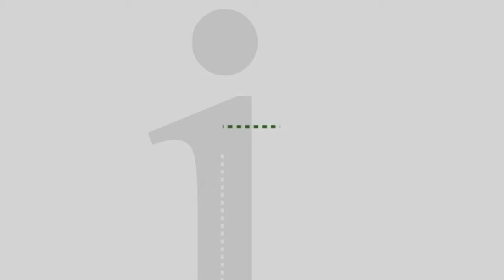Offshore oil and gas drilling in Delaware?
Earlier this month, the Trump administration okayed new offshore oil and gas drilling in the Atlantic, including waters off the Delaware coastline. Dr. Gerald Kauffman is Director of the Water Resources Center at the University of Delaware. He joins us to talk about the decision and its potential fallout.